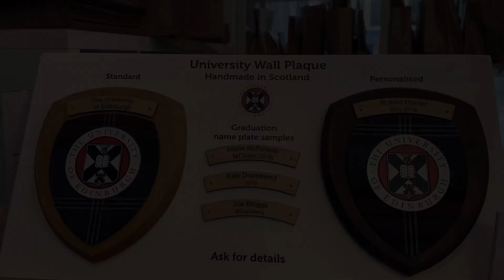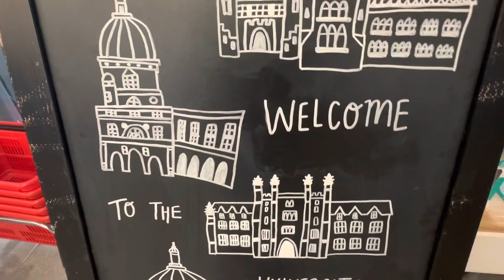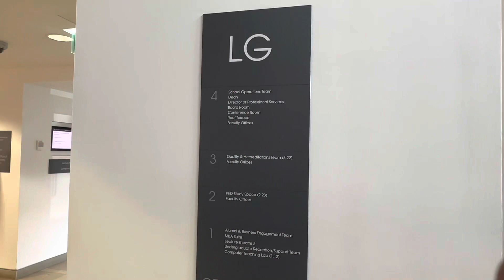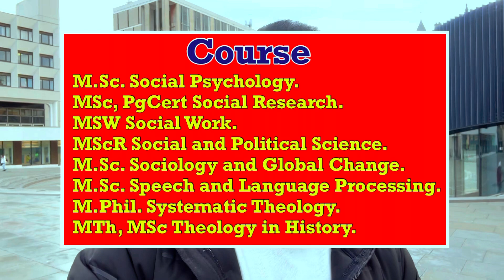Everything about University Of Edinburgh🇬🇧|Best University In UK for Masters|| UK university Vlog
Course choose करने में ये गलतिया मत कर देना  Best course to study in uk 🇬🇧?
Is It Still Worth Coming To UK 🇬🇧 2023 ? UK Aana Chahiye Ya Nhi || Positive & Negative Thinking

How you will like it.